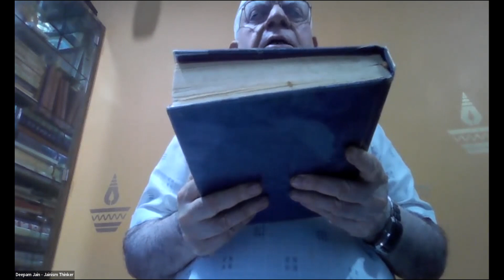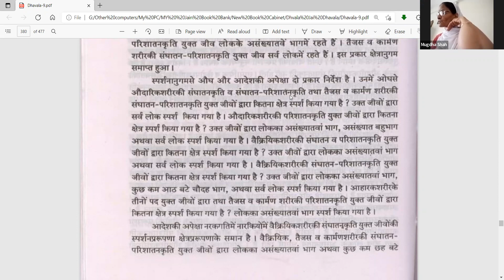75.कृतिअनुयोगद्वार || धवला 9 || करण कृत्ति स्पर्शानुगम में नरक और तिर्यंच गति - Date 19.04.22